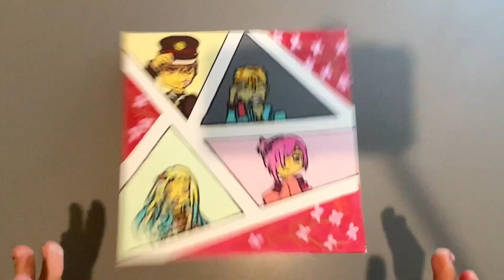Toilet bound Hanako-kun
If you watch toilet bound Hanako-Kun, you need to watch this!!